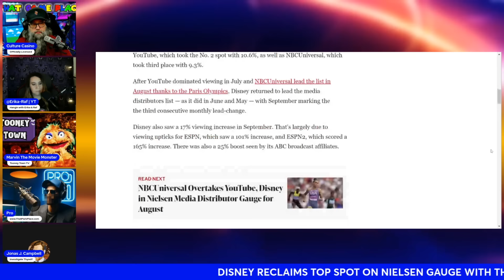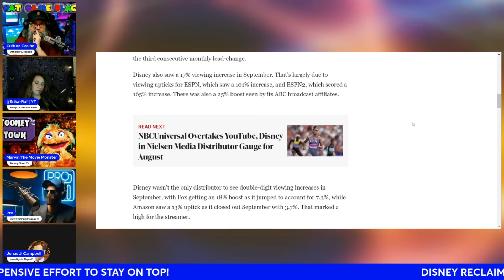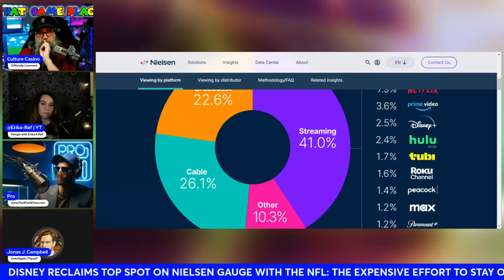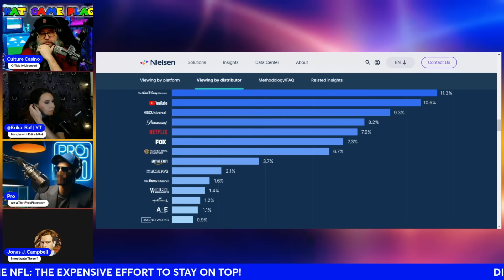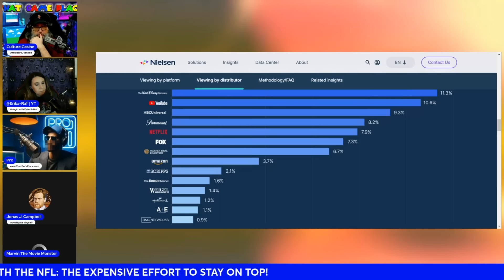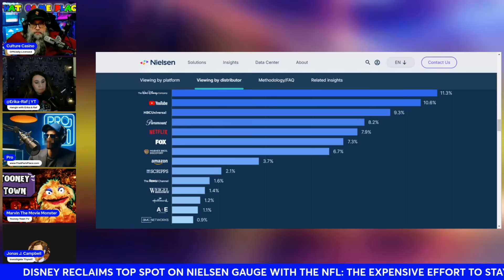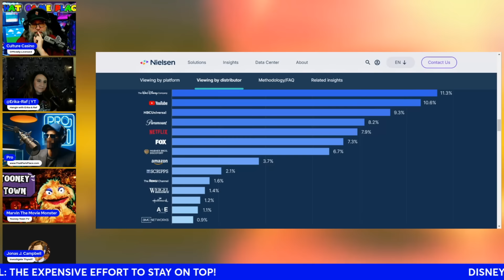Disney RETURNS to Top of Ratings in SHOCKING Manner... Except We Predicted It EXACTLY!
feat. @WDW_Pro @CultureCasino of@ThatGamePlace @Erika-Raf @TooneyTownTV and @JonasJCampbell